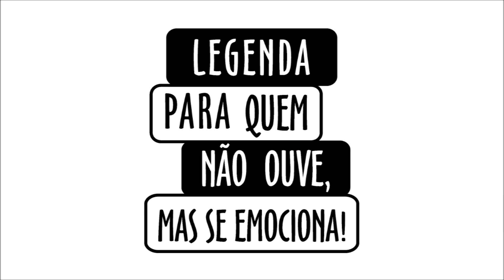COMO ASSINAR O ABAIXO-ASSINADO!?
Aqui você acompanha passo a passo como fazer o abaixo-assinado pela adoção de legenda nos festivais, nos programas áudio visuais e peças teatrais!

Se você apoia, favor assinar o abaixo-assinado!

Venha se juntar conosco! :D